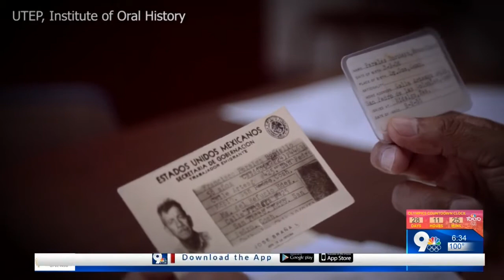KTSM 9 News at 6:00 p.m.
Borderland Treasures: Exploring Rio Vista Farm